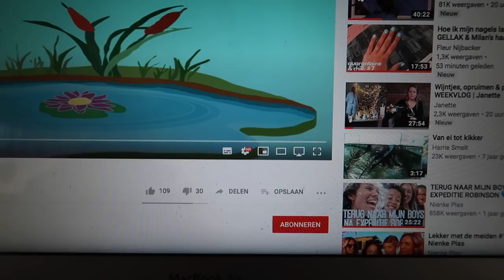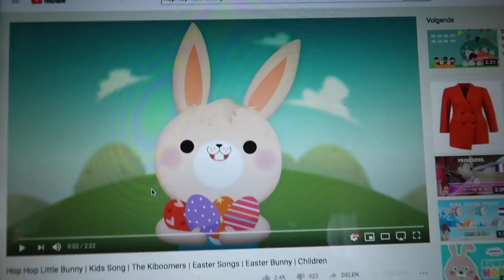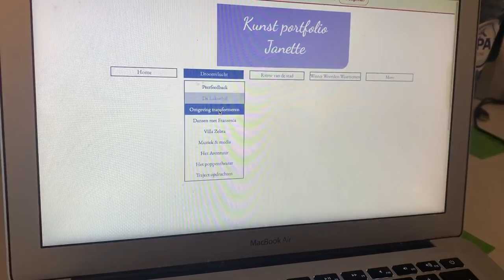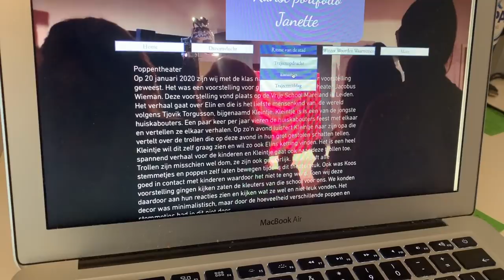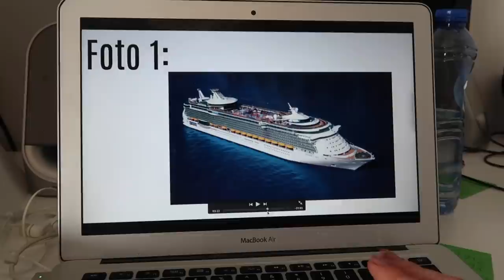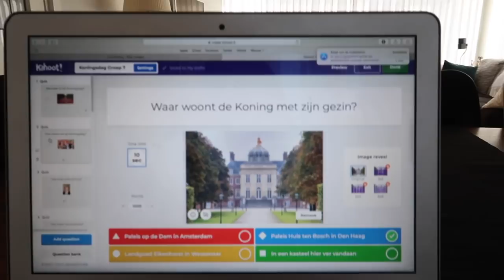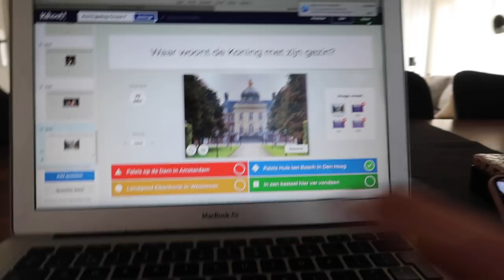Weer Maccie? & foto's maken ❥ WEEKVLOG | Janette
Hee lieve kijkers,